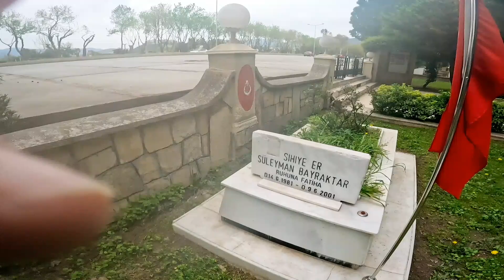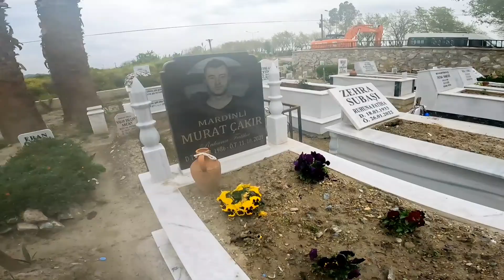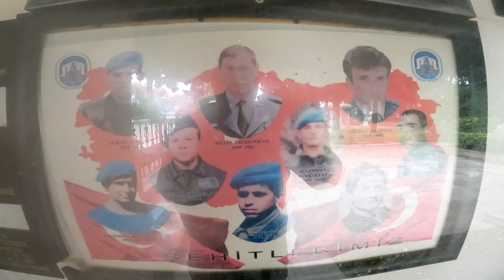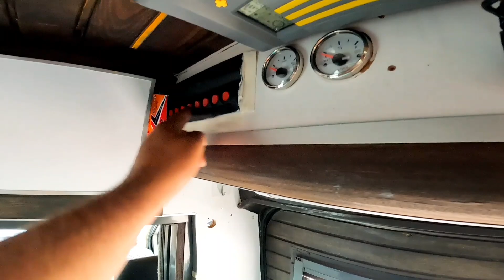ŞEHİTLİKLER BİZİM MEKANIMIZ OLDU.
Ne Yaşıyorsam, Onu Göreceksiniz!
Ne Eksik, Ne Fazla...
Anıl Büçkün

Teşekkürler...:))